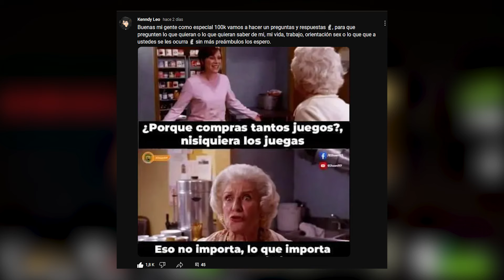Verdades Que Tenemos Que Admitir De Left 4 Dead